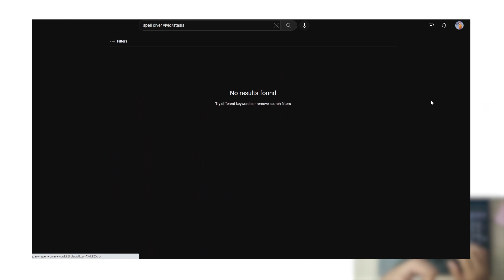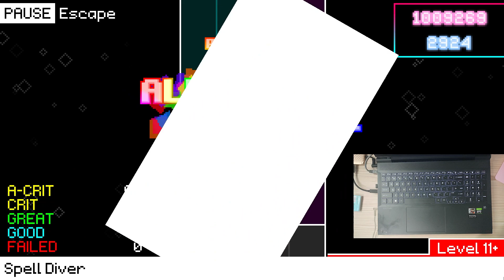[vivid/stasis] Spell Diver - WangleLine | Finale Lvl. 11+ | All Critical Run!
I've truly tried my best to do this song the justice it deserves.

Check out the song/artist! @WangleLine
Spell Diver:

Oh yea, this is after many restarts for about 9 minutes on that double hold trills section.
Once you know about this, you'll see the transition lol

Recording Device: Xiaomi Redmi Note 10 Pro